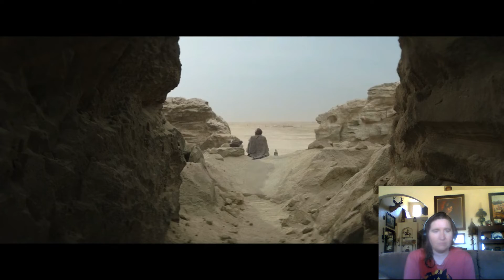Obi-Wan Kenobi Trailer Reaction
I reaction to Obi-Wan Kenobi Trailer